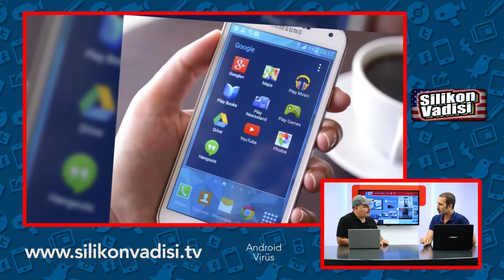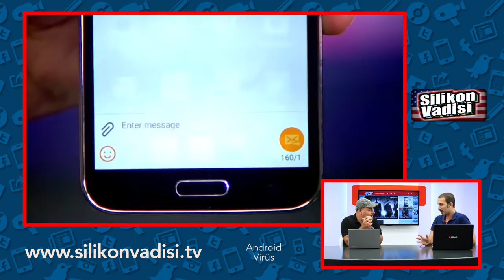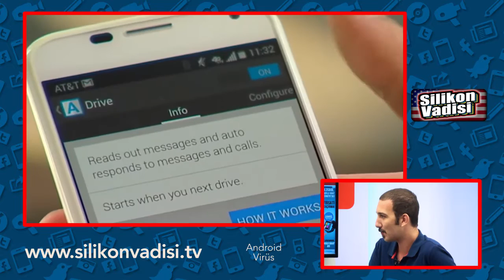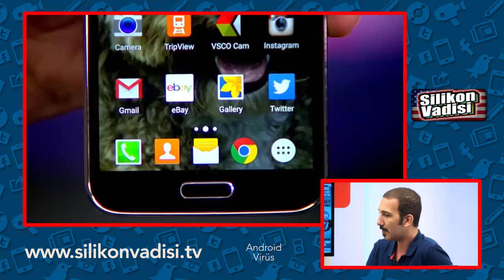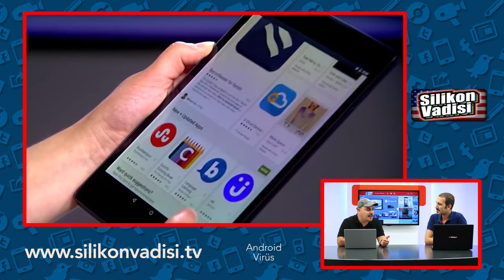Zimperium Firmasının Keşfettiği Android Virüs Değerlendirmesi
Silikon Vadisi programının bu bölümünde Dinçer KARACA ve Umut BÜYÜKYÖRÜK, yakın zamanda ortaya çıkan ve Android cihazları etkileyen virüs saldırısını değerlendiriyor...